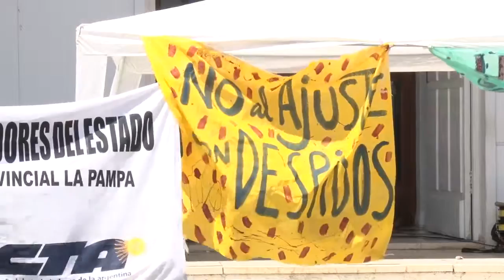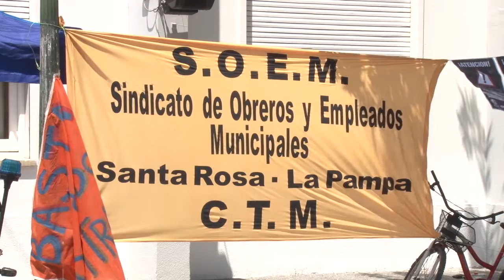15% Coparticipación: pretenden derogar el artículo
Francisco Torroba, Diputado Nacional, explicó que, a través de un proyecto de ley, pretenden derogar el artículo sobre el 15% de coparticipación que Nación le retiene a las provincias. También se refirió a los despidos efectuados en la Municipalidad de Santa Rosa y destacó que deben implementarse concursos para ingresar a planta.